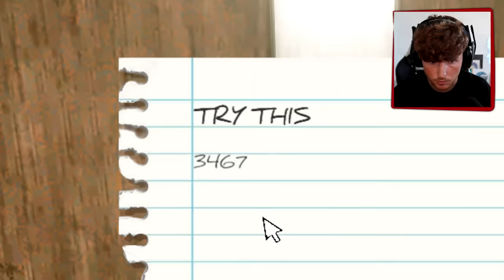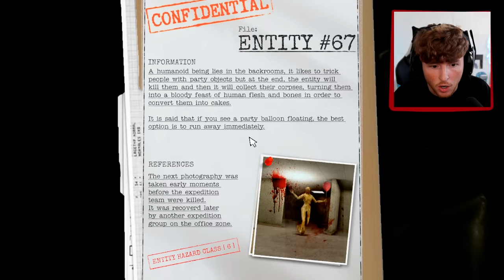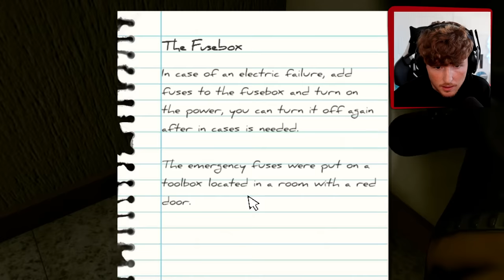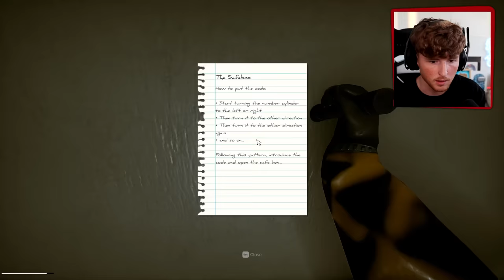Can We Escape The IMPOSSIBLE Backrooms Level..